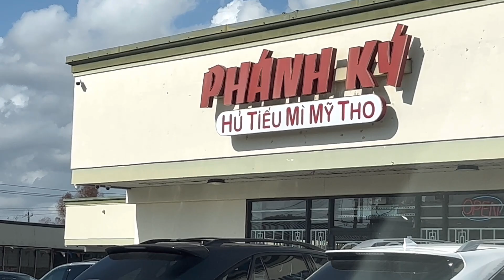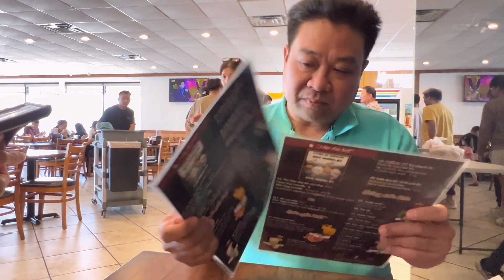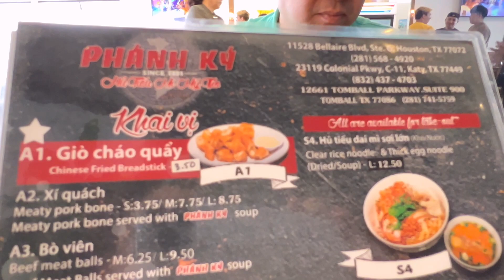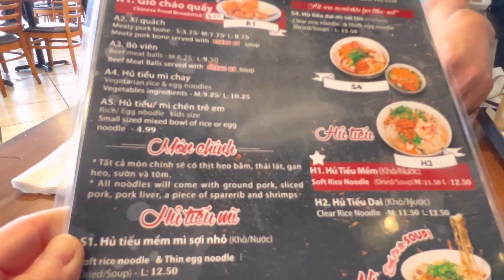Phánh ký Hũ Tiếu Mỉ MỹTho Houston Rất Ngon@nhungphancuocsongmy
My Tho Houston's Commentary is Very Delicious@nhungphancuocsongmy